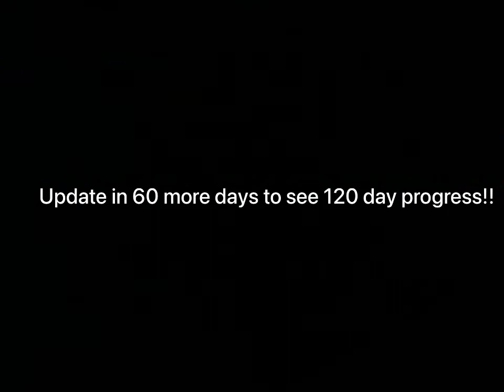60 days at TH 12